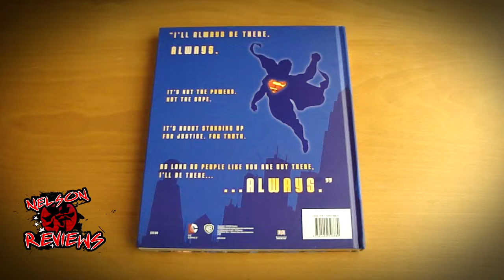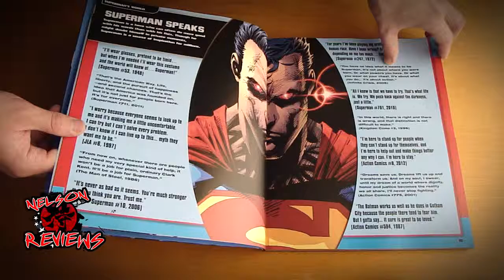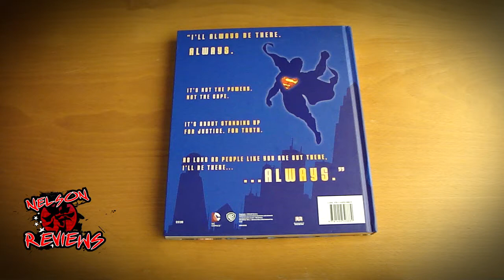Superman the ultimate guide to the man of steel - review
Superman the ultimate guide to the man of steel - Its a book that explores the entire superman universe since its origins. All you want to know about the your favorite hero. If you are a hard core fan of the man of steel, this book is a must have. Hardcover and golden finishing on the outside of the pages (200 pages)